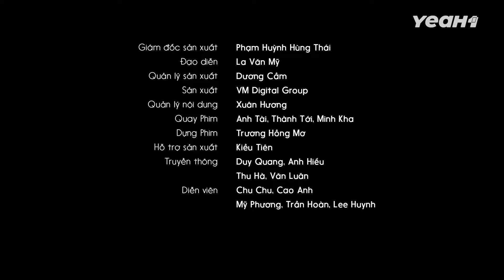Dẫn Trai Về Nhà XÔNG HƠI Trong Chăn Thì Bị Mẹ Phát Hiện !!! BA KHÍA